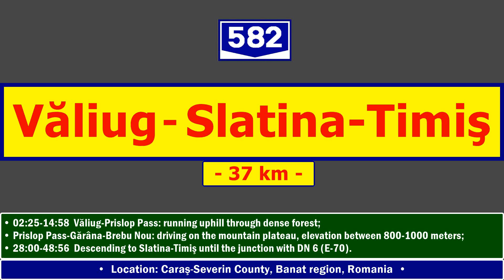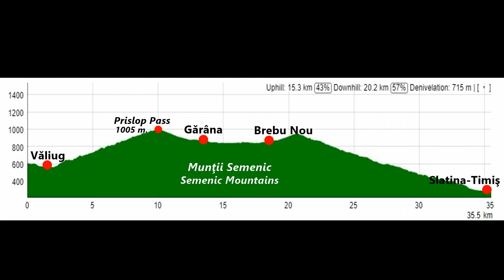DJ 582: Văliug - Slatina-Timiş (Trans-Semenic route) (Aug. 3, 2017)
The second and most entertaining part of the Trans-Semenic road (DJ 582), starting from Văliug, crossing the Semenic Mountains and descending into the Timiş Valley at the junction with National Road 6 (E-70), 18 km south of Caransebeş.